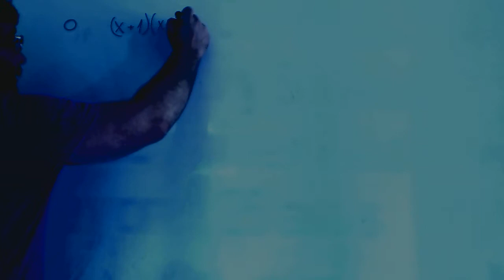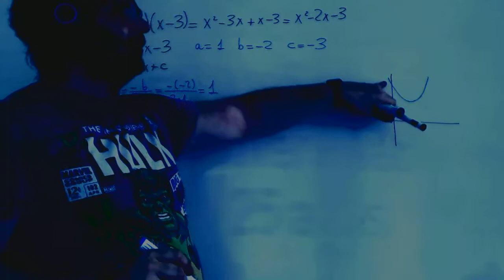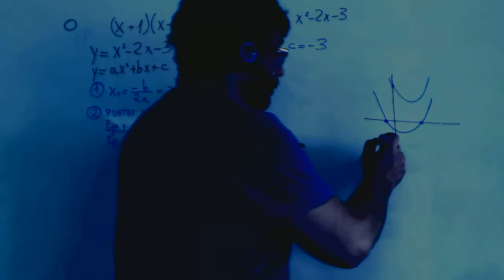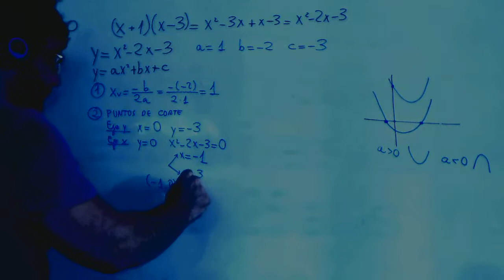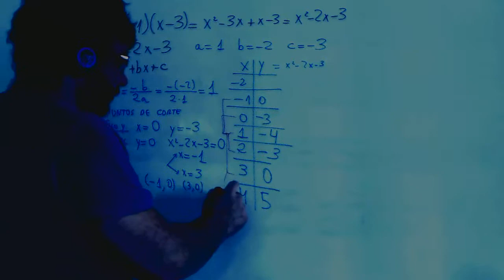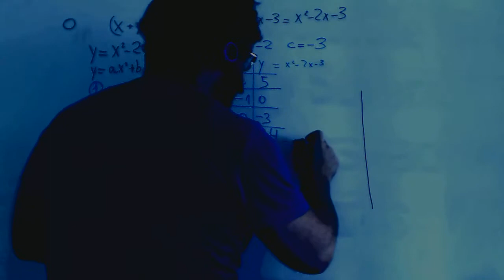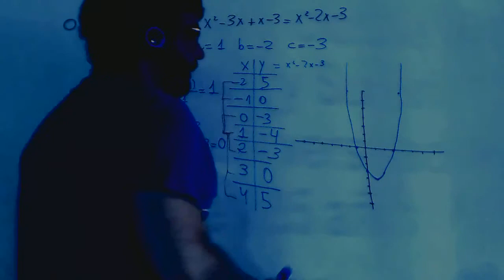Parabola grafica Matematicas 4º ESO Academia Usero Estepona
Parabola grafica Matematicas 4º ESO